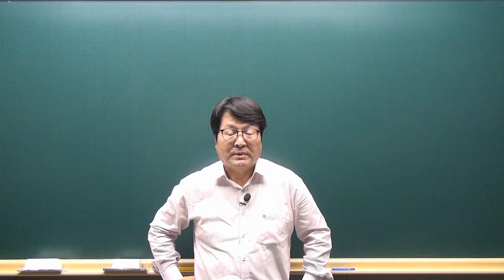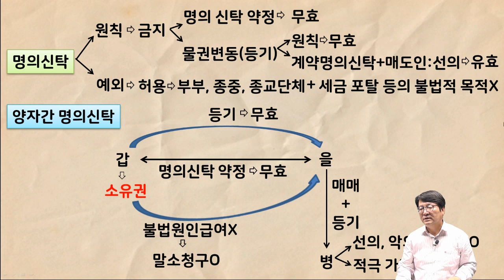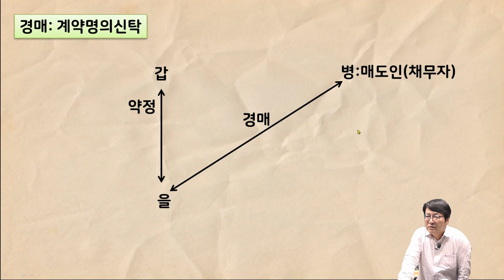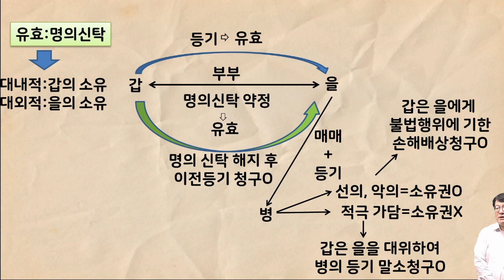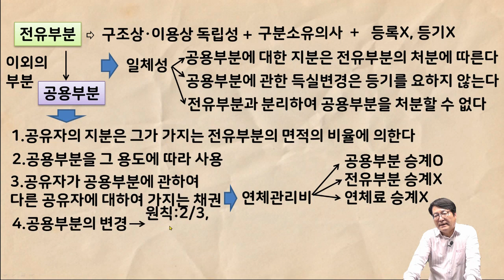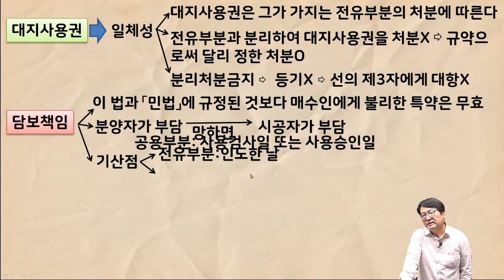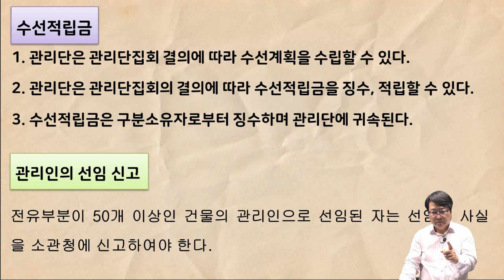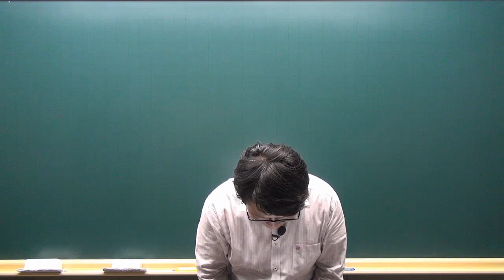[공전무 - 공인중개사 무료인강] 2023년 공인중개사 시험과목 민법 안영찬 교수 심화이론 31강